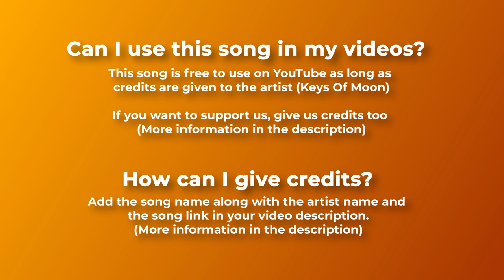🌇 Movie Trailer Music (Copyright Free) - "Silhouette of War" by Keys Of Moon 🇺🇸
⚔️ Copyright free movie trailer music. An atmospheric song with military drums in the background.

"Keys Of Moon - Silhouette of War" is under a Free To Use YouTube license

For mobile, easily copy and paste the text directly from our

If you can't or don't want to give credits contact with Keys Of Moon